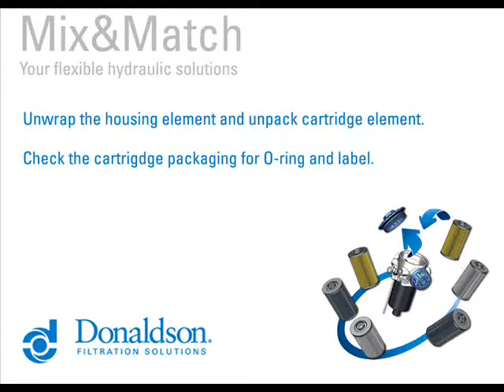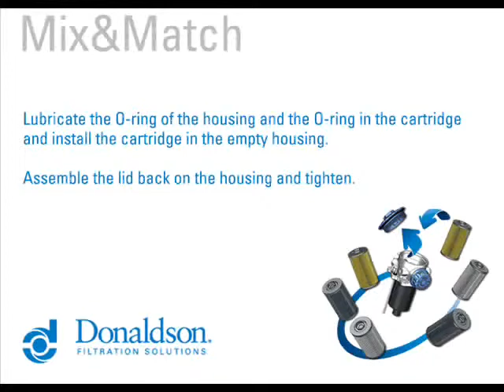Donaldson Hydraulic Filtration Solution - FPK-AP, FMK-FM, FCK-LC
Donaldson installation video - Hydraulic filtration | Mix&Match your flexible hydraulic solution.